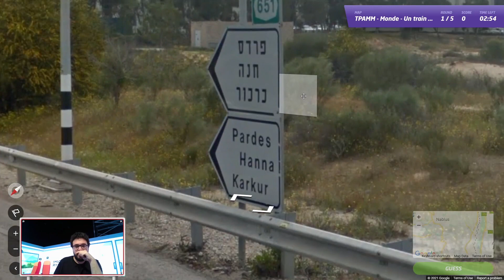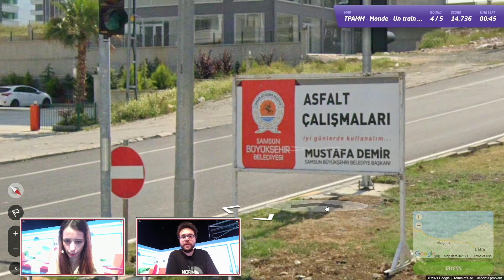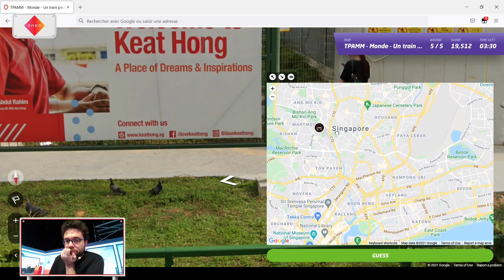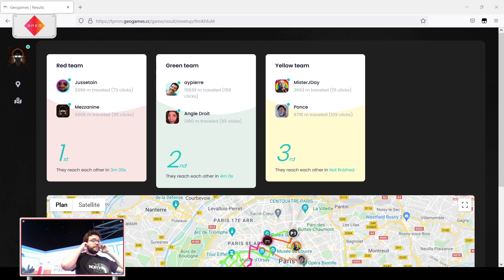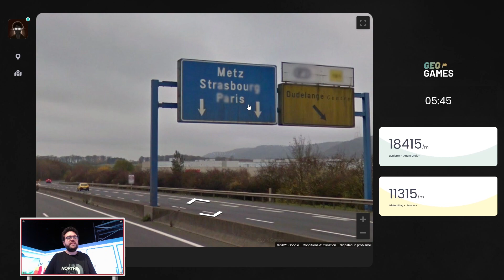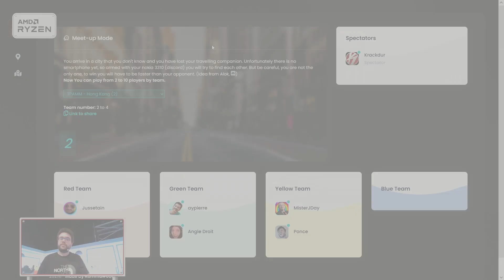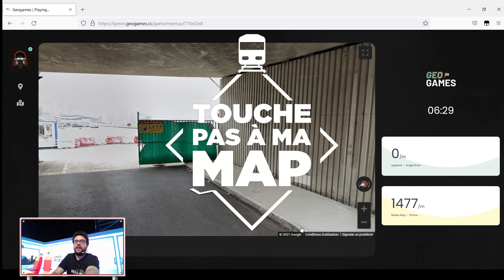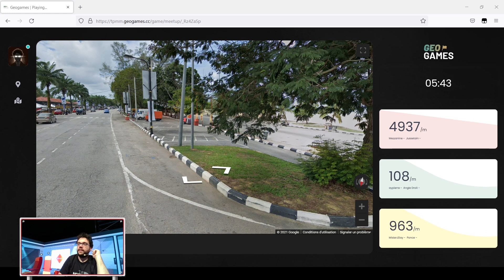COMME ON SE RETROUVE | Touche Pas A Ma Map (Partie 2)